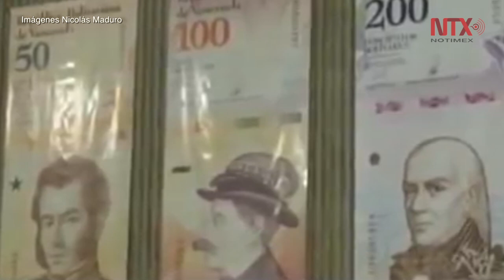Maduro compra lingote de oro al iniciar plan de ahorro nacional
El presidente propuso el plan para demostrar que es posible ahorrar, a pesar de que los trabajadores destinan la mayor parte de sus ingresos a la compra de alimentos, en medio de la hiperinflación.